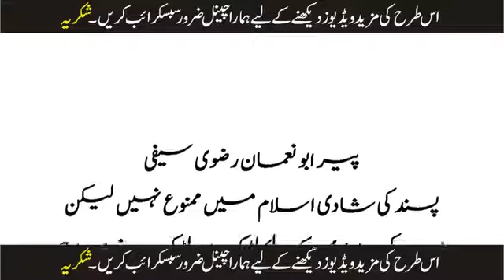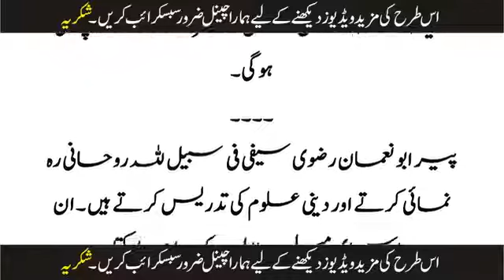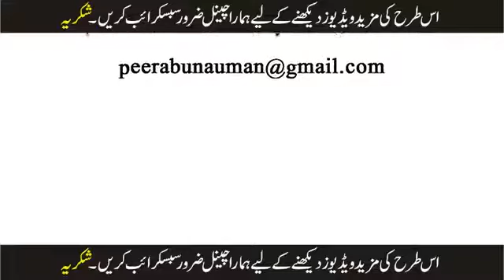اگر آپ اپنی پسند کی شادی کرنا چاہتے ہیں تو یہ ویڈیو لازمی دیکھیں